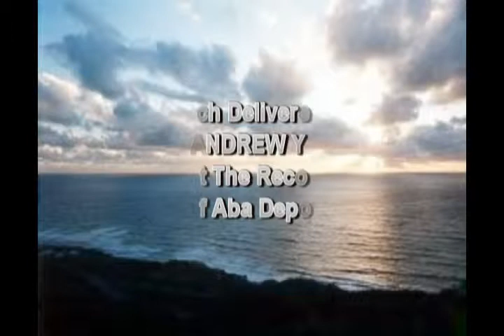Speech by Hon. Minister of Petroleum Resources and GMD NNPC at Benin Depot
Speech Delivered by Mrs Diezani Alison Madueke - Hon. Minister of Petroleum Resources and Mr Andrew Yakubu GMD NNPC at the Recommissioning of Benin Depot.